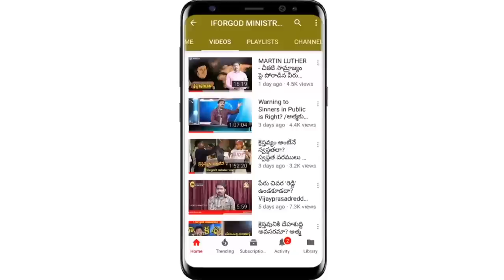రోజురోజుకి నీ భారం పెరిగిపోతుంది చూసుకున్నావా? | మోయగలవా మరి?| I for God Message